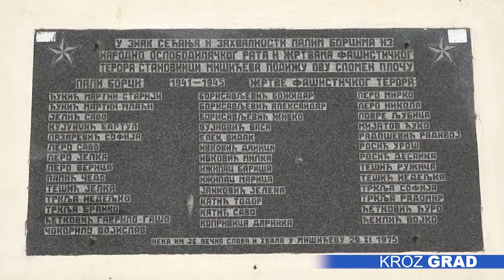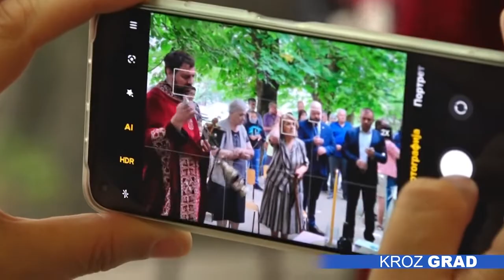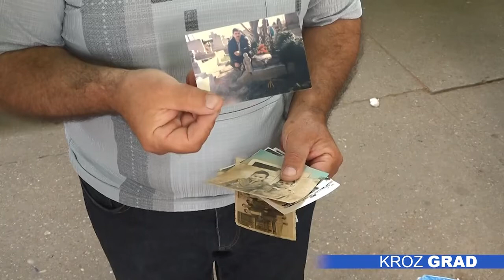Komemoracija žrtvama logora u Barču i Šarvaru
U znak sećenja na nevino stradalo stanovništo iz Mišićeva i Rate, koje su mađarski okupatori pre tačno 80 godina prinudno poslali u logore Barč i Šarvar, u ovim selima održane su komemoracije.

Kako svedoči Pero Šunjka, jedan od potomaka žrtava, stanovnike Mišićeva  okupili su u dvorištu jedne od seoskih kuća, a mogli su da ponesu paket koji je mogao da stane na jedan prst. Potom su bili prinuđeni da idu peške sve do Bajmoka gde su ih u vagonima čekali i stanovnici Rate.

Voz ih je odvezao u logor Barč gde su stigli 15. juna 1941,  a u decembru iste godine prebačeni su u logor Šarvar. Stradanja meštana Rate priseća se i potomak Dragutin Lukić koji kaže da su mađarske okupacione snage po ulasku u selo ubile deset meštana, kao i da su terorisali Raćane sve dok ih nisu internirali u logor.

Uz brojne meštane, počast žrtvama odali su i Sava Stambolić, šef kabineta graonačelnika, kao i Bojan Šoralov, načelnik Severnobačkog upravnog okruga. Oni su istakli da Grad Subotica i Republika Srbija podržavaju događaje koji nas podsećaju da ne zaboravimo živote onih koji su nepravedno stradali.

Meštani sela oslobođeni su tek u martu 1945. kada je Crvena armija ušla u logor u Šarvaru.